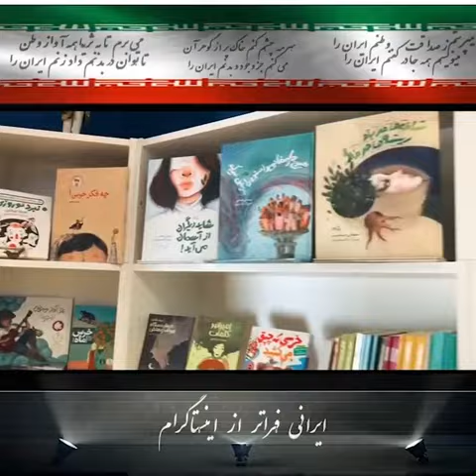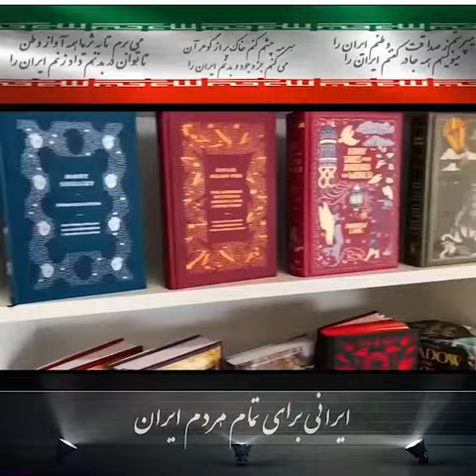معرفی کتابفروشی ایوان، نخستین و تنها کتابفروشی فارسی زبان در استرالیا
کتابفروشی ایوان در اکتبر ۲۰۲۰ در اوج دوران پندمیک کرونا طراحی شد و گشایش یافت. این نخستین و تنها کتابفروشی فارسی (چندزبانه) در استرالیا ست که توسط ترانه هوشیار و ایمان فلاح راه‌اندازی شده است.